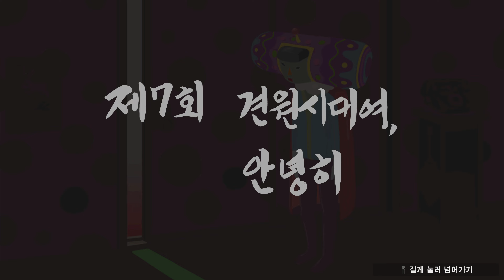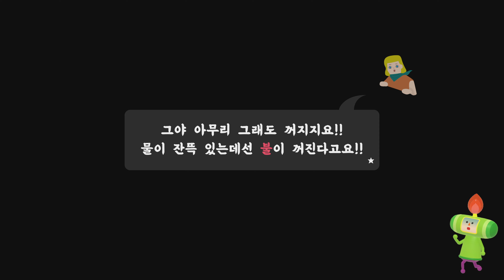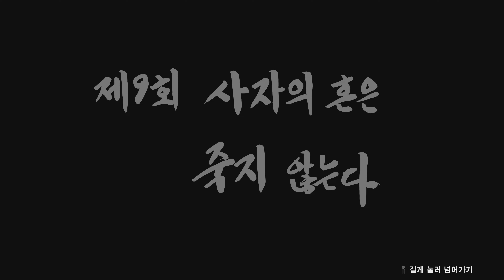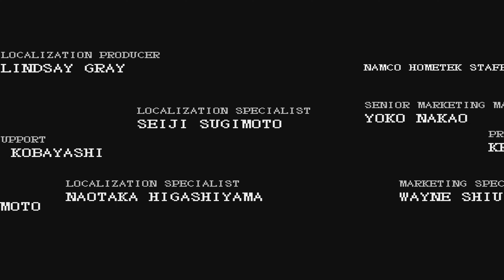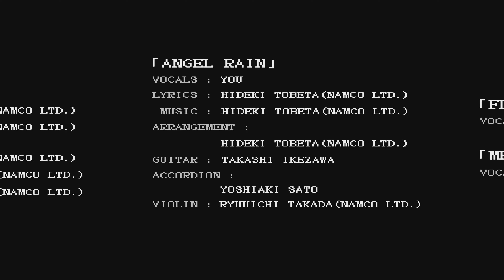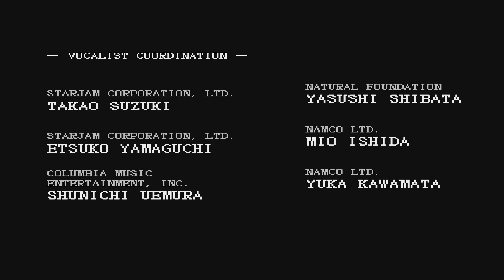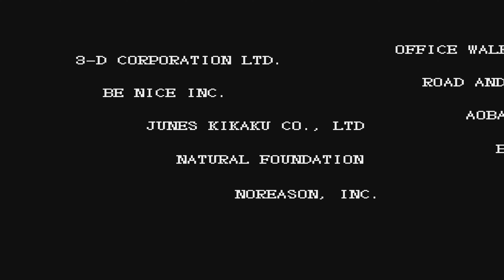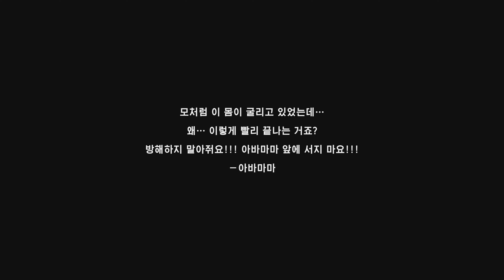[PS5][K]아바마마와 돌아온 데굴데굴 쫀득쫀득 괴혼 (We Love Katamari REROLL + Royal Reverie) - 2: The End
Release Date: June 1, 2023 / Play Date: June 16, 2023

0:00:00 - 스테이지 #10 / Stage #10
0:12:08 - 스테이지 #11 / Stage #11
0:42:14 - 스테이지 #12 / Stage #12
0:49:23 - 스테이지 #13 / Stage #13
0:59:13 - 기억 #4 / Memory #4
1:05:17 - 스테이지 #14 / Stage #14
1:08:55 - 스테이지 #15 / Stage #15
1:20:24 - 스테이지 #16 / Stage #16
1:27:04 - 스테이지 #17 / Stage #17
1:35:17 - 스테이지 #18 / Stage #18
1:43:47 - 스테이지 #19 / Stage #19
1:48:57 - 스테이지 #20 / Stage #20
1:58:04 - 기억 #5 / Memory #5
2:02:24 - 스테이지 #21 / Stage #21
2:07:23 - 스테이지 #22 / Stage #22
2:30:15 - 최종 스테이지 / Final Stage
2:33:34 - 엔딩 / Ending

*4K 해상도 지원에 (업로드일 기준)  최대 10일 소요.
*Maximum 10 days required (from the date of upload) for 4K resolution.

아바마마와 돌아온 데굴데굴 쫀득쫀득 괴혼 (We Love Katamari REROLL + Royal Reverie)